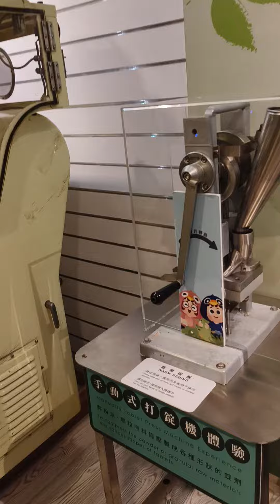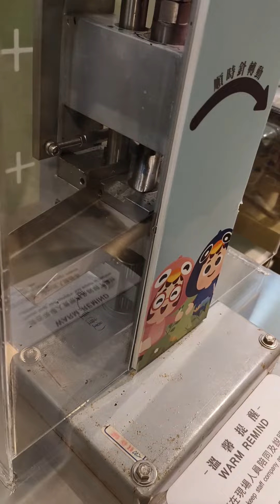新百祿燕窩觀光工廠 手動式打錠機！